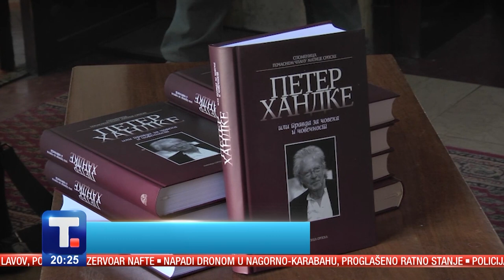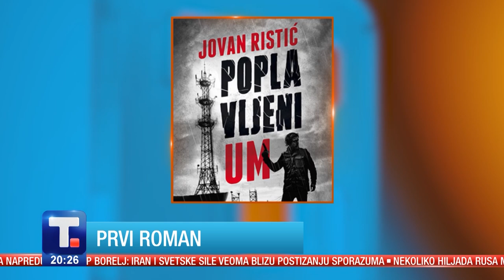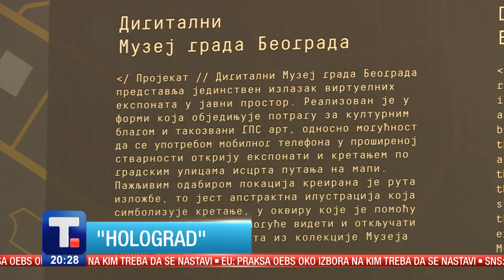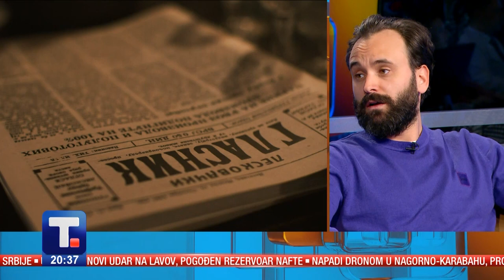KULTURNO - Gosti Radovan Vujović i Nemanja Oliverić • Bilo jednom u Srbiji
Leskovac je jedan poseban grad u kojem ljudi doživljavaju svet na svoj način. Dobio je oficijelno priznanje "srpski Mančester" jer je bio sinonim za progres i početak industrijalizacije.

Da li je film "Bilo jednom u Srbiji" verno dočarao sliku i duh ovoga grada na jugu Srbije dvadesetih godina prošlog veka pitali smo deo ekipe koja je učestvovala u stvaranju ove filmske priče.

Gosti emisije KULTURNO. glumci Radovan Vujović i Nemanja Oliverić
Autor Aida Đedović
Subota 20:15 na Tanjug televiziji